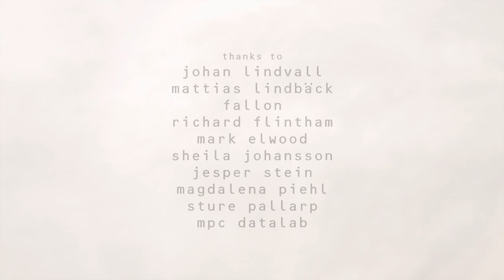Nakkna - Spring/Summer2011 - Passing Clouds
A visual extension of Nakkna's concept for their Spring Summer 2011 collection "Passing Clouds"
Director: James Lowrey
Creative Director: Nils-Petter Lovgren
DoP: Skander Allani, Filip Tyden